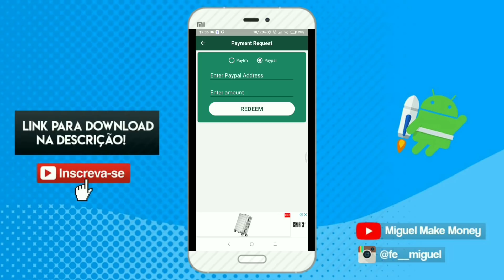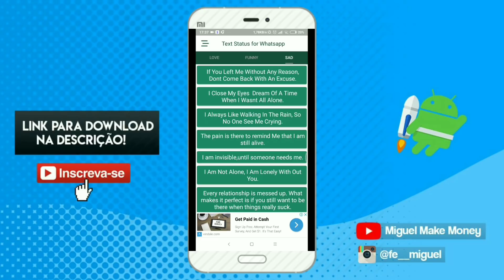PAGOU $2! Como GANHAR DINHEIRO na INTERNET lendo NOTÍCIAS do WHATSAPP - Texto Status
Aplicativo gratuito para ganhar dinheiro por tentar aplicativos gratuitos!

Ganhe dinheiro real ao concluir tarefas simples dentro do aplicativo. Facilmente ganhe dinheiro grátis assistindo a vídeos, experimentando aplicativos gratuitos, respondendo a pesquisas, dando opiniões, testando serviços, endossos, avaliações gratuitas, ... com pagamentos rápidos no Paypal (sem taxas).

©3MMM